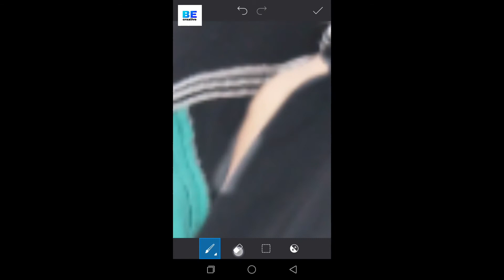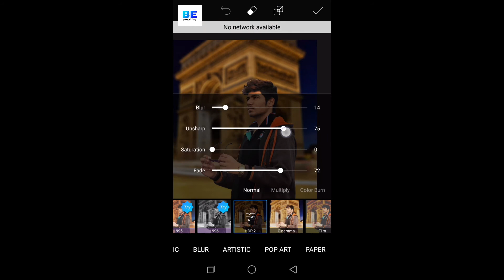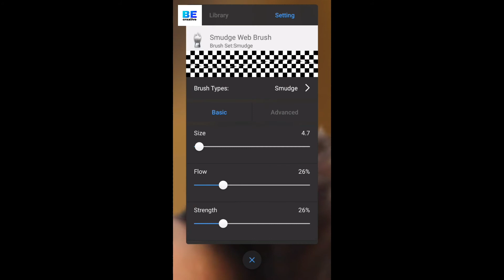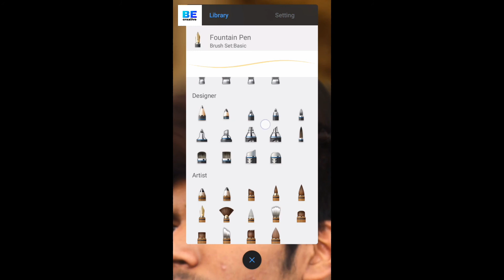Change background naturally by picsArt || picsArt New Editing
in this video you'll watch how to change background naturally by picsArt you'll watch background change by picsArt this is best picsArt editing tutorial. if you are new to channel so hit like and do subscribe

DON'T FORGET TO WATCH THIS VIDEOS